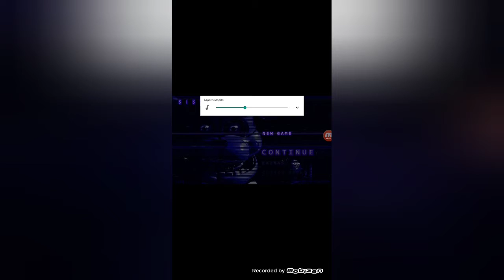fnaf 5 sister location просмотр игры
просмотр игры